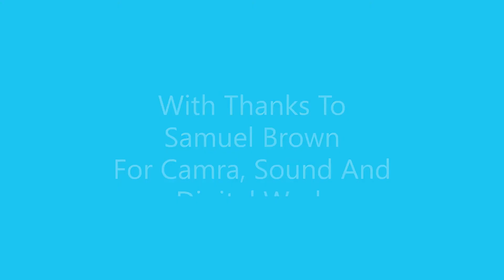Thought For The Day 20.07.21